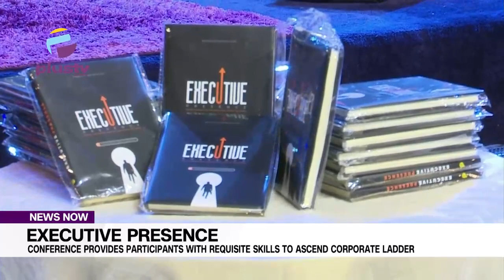Executive Presence Conference:Provides Participants With Requisite Skills To Ascend Corporate Ladder